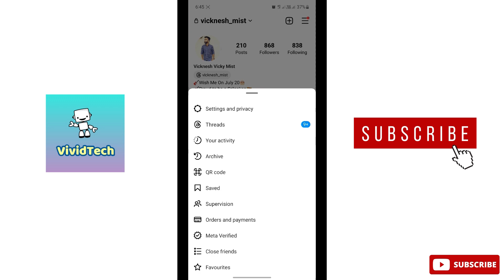How to Delete Search Suggestion when typing in Instagram Tamil | VividTech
in this video I am going to show you how to delete search suggestions in Instagram,  how to delete search  history in Instagram,  how to delete  recent Activity in Instagram,  Instagram issues solve, Instagram  tutorial easy steps explain in tamil